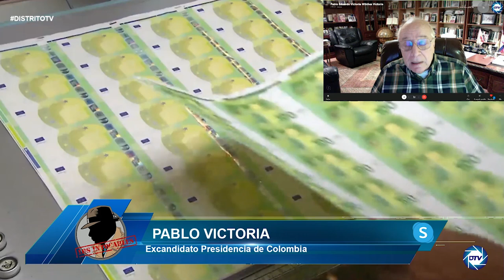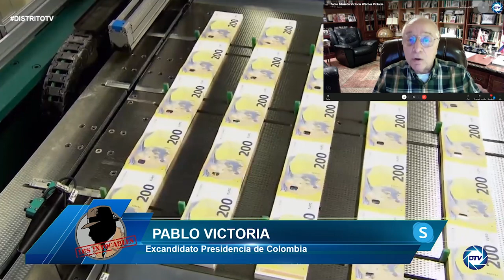Pablo Victoria: Peor escenario posible, encarecimiento de la vida de los españoles sube cada día más